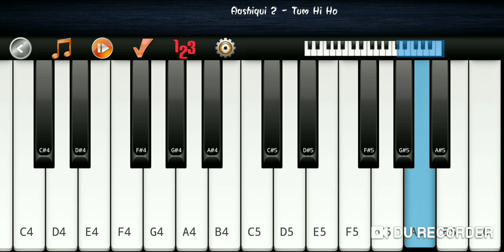Kaash aisa bhi hota | Darshan Raval | Piano tutorial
Lyrics:
Kaash aisa bhi hota
Tum mere hote
Main tumhara hota
Toh ye gham na hote

Tum mere hote
Main tumhara hota

 Jhoothi thi kasmein teri
Jhoothe thhe waade sabhi
Jhoothi thi teri hansi
Jhoote the aansu sabhi
Ab yaadon mein aaunga main
Reh jayegi meri kami
Sazaayein bhi bolengi tujhko
"Yeh kya kiya?" tune kiya...

Tum mere hote
Main tumhara hota

Tum mere hote
Main tumhara hota

Tum mere hote
Main tumhara hota